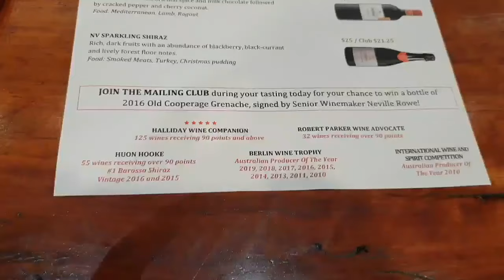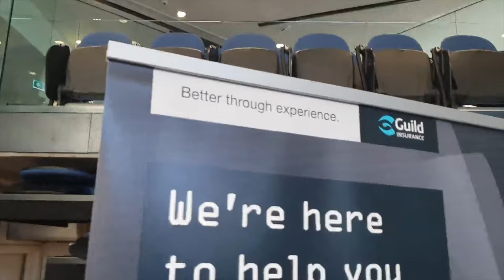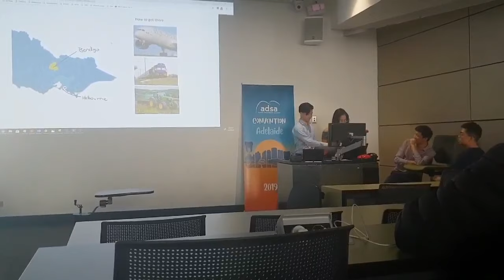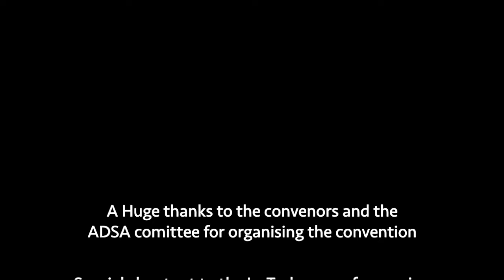ADSA 2019 - part 2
The second and final instalment of ya boi's ADSA adventure.

Rainy Days
Lowrider